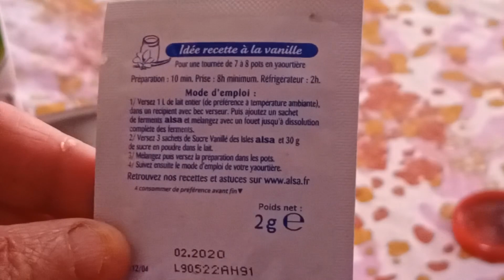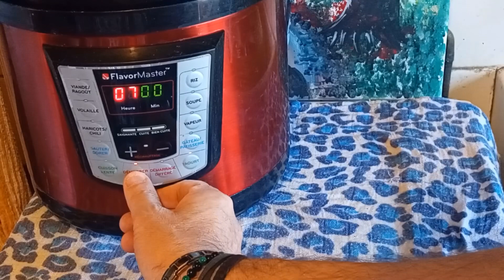Yaourt fait maison